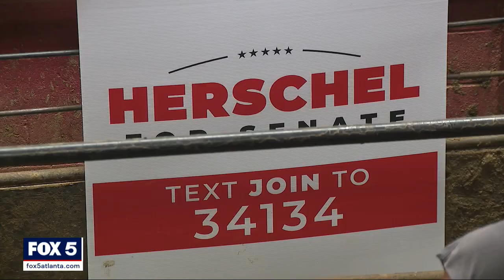Will Herschel Walker debate opponent Raphael Warnock?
Herschel Walker said he is "ready" to debate his opponent, Sen. Raphael Warnock. He hasn't fully committed yet.